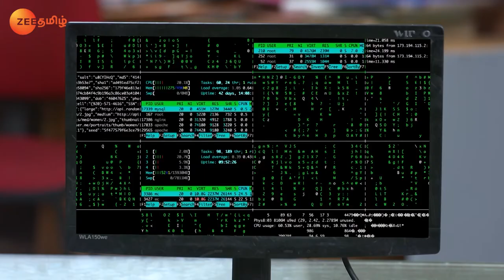Vasundhara puts forth a condition - Gokulathil Seethai - Full Ep 273 - Zee Tamil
Vasundhara puts forth a condition befor Arjun when Iniya requests her to come to office. Later, Vasundhara helps to resolve the computer issue. Now viewers in India can watch Gokulathil Seethai episodes before their TV telecast on ZEE5!

Show Name : Gokulathil Seethai
Producer/Star Cast : Loka Vani, R. Chitra, Asha Gowda,Nanda Gopal,Nalini,Gayathri
Episode No : 273

Click here  watch Webisode on YouTube ►PLjRBtkHHXJjTyQnZ2-kYOpBbI7iPCYU64
Click here  watch Quick Recap on YouTube ►PLjRBtkHHXJjQmVXLcQCqMCcIgDJyESUtC
Click here  watch HIghlight on YouTube ►PLjRBtkHHXJjQV_3SSWasObnjbudJ_tzBS
Click here  watch Week In Shorts on YouTube ►PLjRBtkHHXJjQ2kmmyGDrpsSpzodwl2kF7